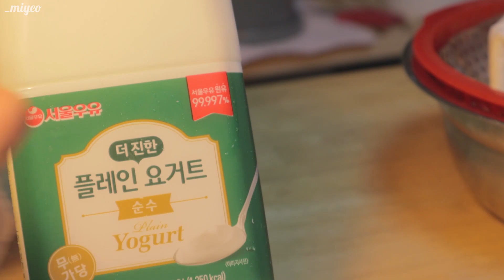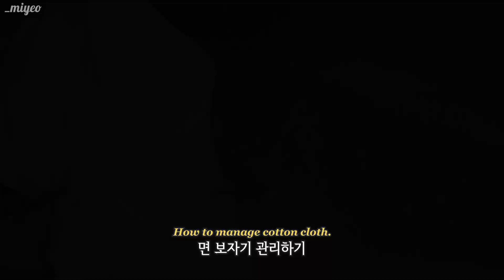꾸덕한 그릭요거트 사 먹지 말고 만들어 드세요😝🤍플레인요거트, 다이소 면 보자기 초간단 실패없음!🤍 Don't buy Greek yogurt. make and eat it!😋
초간단으로 저렴하고 쉽게 그릭요거트 만들기😛✌🤍

🥛 준비물
플레인 요거트_5500원
다이소 면보자기_2000원
채반, 그릇

🎵 Track
ellene - the moon song (w submarine boy)
ellene - i got you